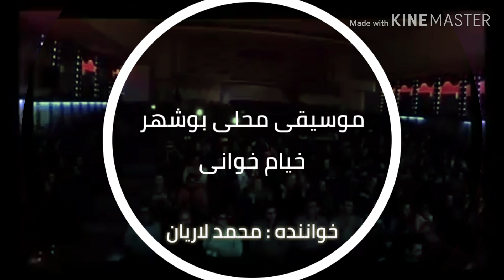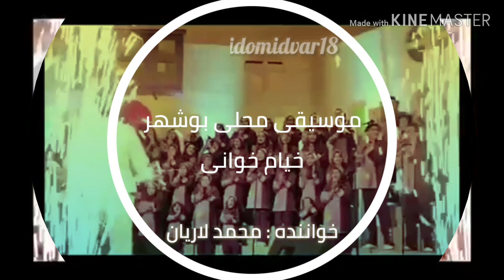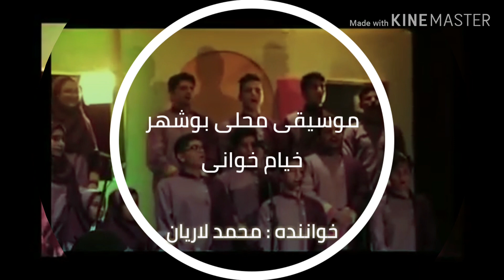خیامی ؛ موسیقی محلی بوشهر ؛ موسیقی نواحی ایران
ای دوست بیا تا غم فردا نخوریم
وین یکدم عمر را غنیمت شمریم
فردا که ازین دیر فنا درگذریم
با هفت هزار سالگان سر بسریم

از دی که گذشت هیچ ازو یاد مکن
فردا که نیامده ست فریاد مکن
برنامده و گذشته بنیاد مکن
حالی خوش باش و عمر بر باد مکن

افسوس که نامه جوانی طی شد
و آن تازه بهار زندگانی دی شد
آن مرغ طرب که نام او بود شباب
افسوس ندانم که کی آمد کی شد

از آمدنم نبود گردون را سود
وز رفتن من جلال و جاهش نفزود
وز هیچ کسی نیز دو گوشم نشنود
کاین آمدن و رفتنم از بهر چه بود

تا کی غم آن خورم که دارم یا نه
وین عمر به خوشدلی گذارم یا نه
پرکن قدح باده که معلومم نیست
کاین دم که فرو برم برآرم یا نه